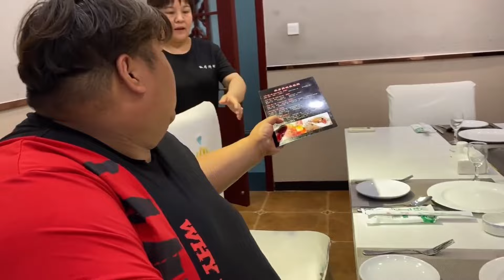368元的私房料理自助，猴哥请大诚子来享受，一对一服务各种海鲜牛排吃过瘾！【胖猴仔】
368元的私房料理自助，猴哥请大诚子来享受，一对一服务各种海鲜牛排吃过瘾！

感谢大家的支持，想要加入猴仔队的小伙伴们，赶紧点击下方链接：